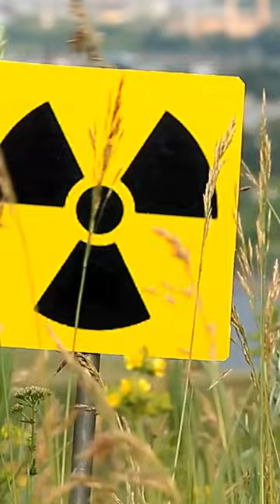Is a nuclear attack being engineered? russia ukraine uk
The attack on Kakhovka Dam was just the start, a mass casualty event with huge destruction and it was done, purely to stop the counter offensive. So what next? With Putin unable to launch a nuclear attack, why not engineer one in the centre of Ukraine. It would cripple the country and leave it a dead zone unable to be populated or form any kind of threat to Russia. He could then retreat and claim victory.

This is a serious situation and we have learnt that Putin has no scruples and wouldnt think twice. He could create the illusion of an accident to create plausible deniability.

The world needs to watch out.

For some of the best updates on the current war,  I recommend
@DenysDavydov - Denys Davydov
@ukrainematters - Ukraine Matters
@RFU - Reporting from Ukraine

All comments are welcome. Dark Histories is heavily involved in understanding the Invasion of Ukraine by Russia, its implications on not just that area but the globe as a whole. This is history in the making and we MUST grasp it and understand it so that it never repeats. That being said, we MUST have fun doing so. I love memes and messing around with things so please have giggle and lets learn together. This is another video in our 'The Invasion of Ukraine by Russia - History in the making' playlist. Follow this link.